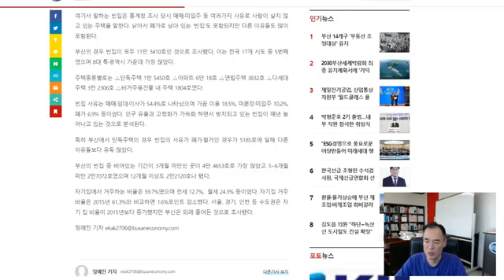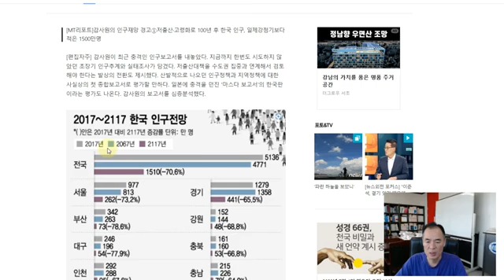151만채,부산만 11만채♦️국회청원링크⬇️⬇️